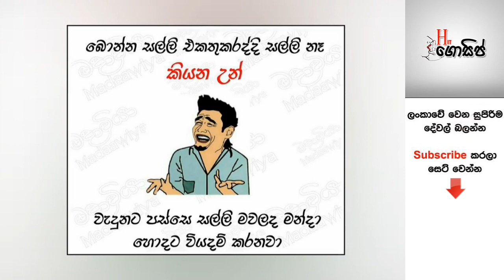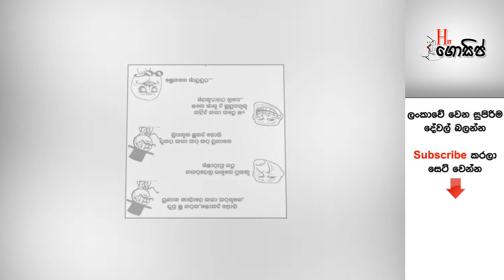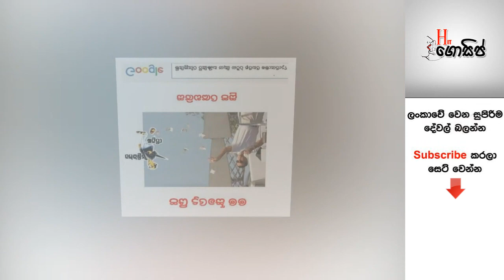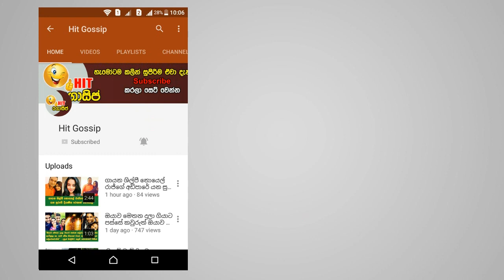අපි කොත්තු, රයිස් වලට හීළෑ වෙච්ච බඩජාරියෝ බොලව් - බුකියේ හුවමාරු වෙන දවසේ සුපිරි ආතල් (සිකුරාදා)